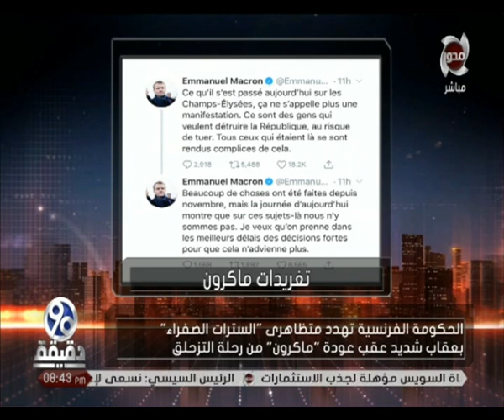90 دقيقة | " فرنسا " تهدد متظاهرين " السترات الصفراء " بعقاب عقب عودة " ماكرون " من التزحلق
90 دقيقة | " فرنسا " تهدد متظاهرين " السترات الصفراء " بعقاب عقب عودة " ماكرون " من التزحلق